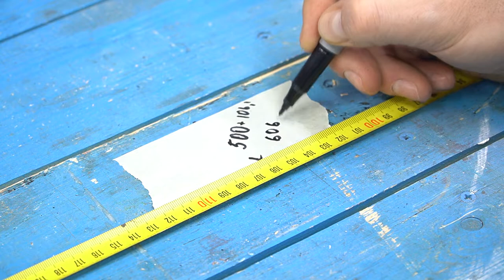Few People Know About This Tape Measure Feature! Hidden Features of Tape Measure